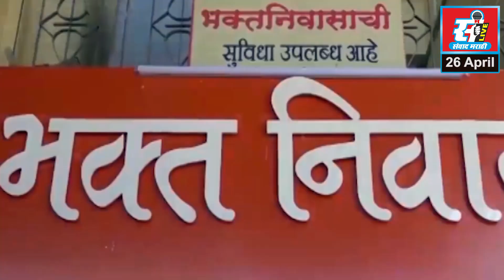वैद्यकीय महाविद्यालयासाठी हिंगणघाट तालुक्यात रॅली.